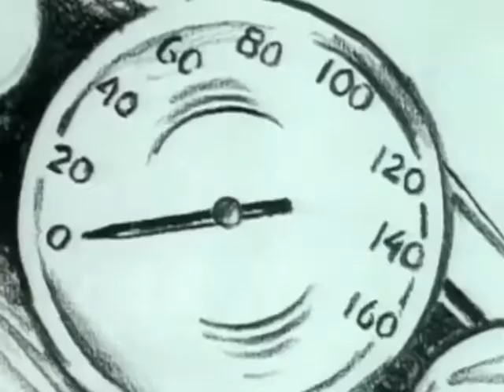A-ha - Take On Me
A-ha
Take On Me
1985
Pop